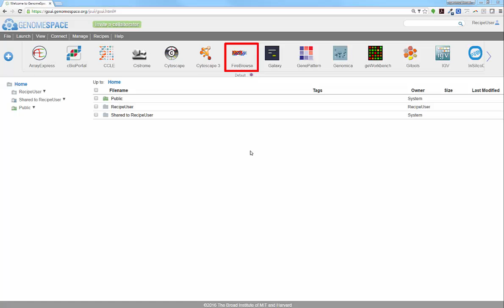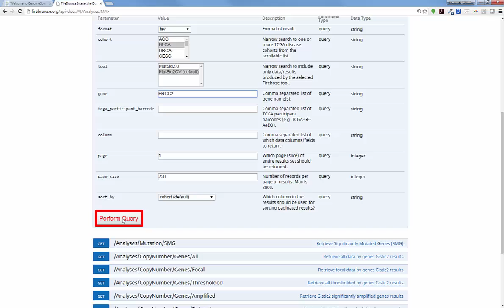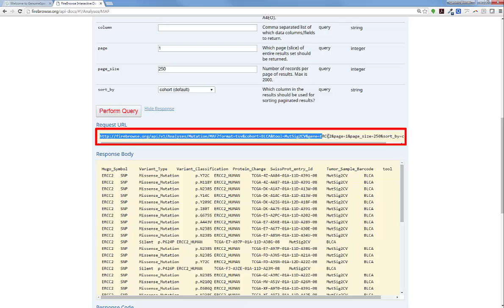Obtain input files from FireBrowse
This is step 1 in the recipe, "Identify TCGA data that have specific mutational profiles", which can be found

In this video I will demonstrate how to identify TCGA data with specific mutational profiles.
In this instance, we will filter a dataset of bladder cancer samples based on which have mutations in the ERCC2 gene.
The output of this recipe is a filtered GCT and CLS file.
First launch FireBrowse from GenomeSpace.
Then, download the RNA-seq data by choosing BLCA under "Select Cohort".
Then click mRNA-seq which will open a window. Click on "Send To".
Select the Illumina HiSeq RSEM genes normalized option.
Then click the GenomeSpace upload button.
Choose a directory to save the file.
To download the mutation annotation file (MAF), click the gray bar.
Click on "Send To", then select mutation packager calls.
Then hit "GenomeSpace Upload".
Next to download a list of BLCA samples with ERCC2 mutations, click on the web API link in the top bar.
Click "Analyses - Fine grained retrieval of analysis pipeline results".
Then click "Get analyses/mutation/MAF".
Change the parameters as shown.
Then click "Perform Query".
Copy the URL under "Request URL".